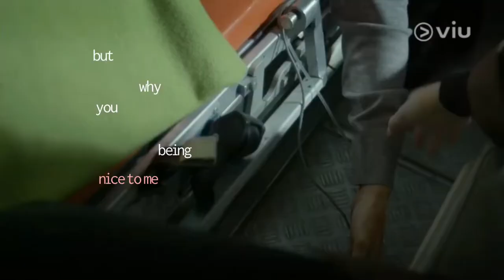honeysea || kdrama lead couples || multifandom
dramas used:
🥰beauty inside (han se gye [seo hyun jin] & seo do jae [lee min ki])
🥰mad dog (kim min joon [woo do hwan] & jang ha ri [ryu hwa young])
🥰oh my ghostess (na bong soon [park bo young] & kang seon woo [jo jung suk])